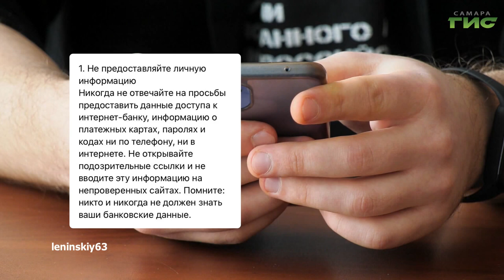О чем пишут в самарских Telegram-каналах